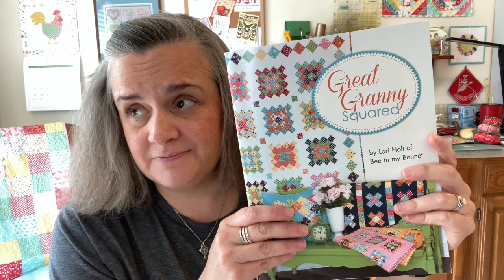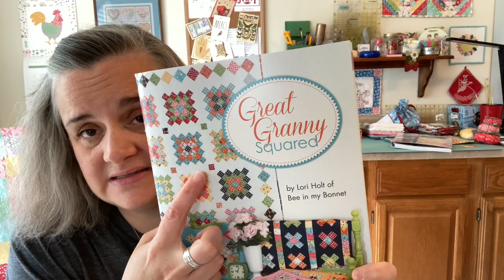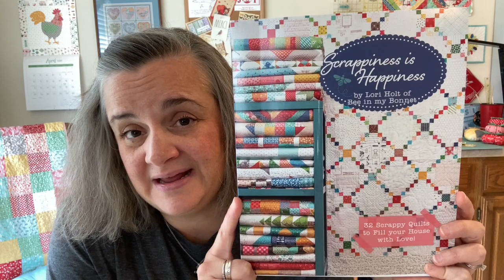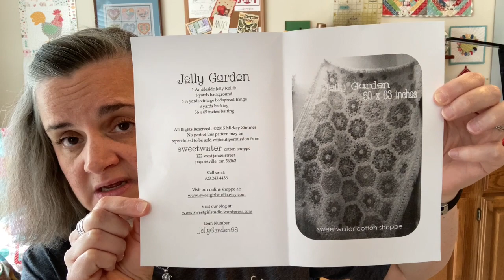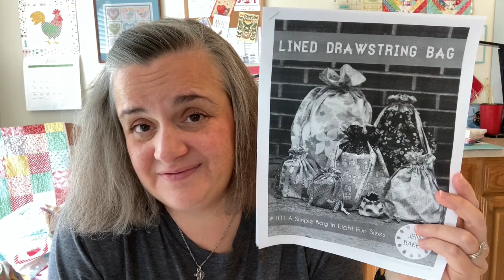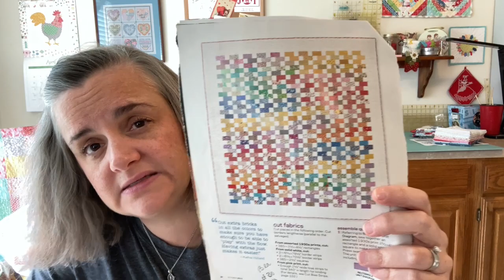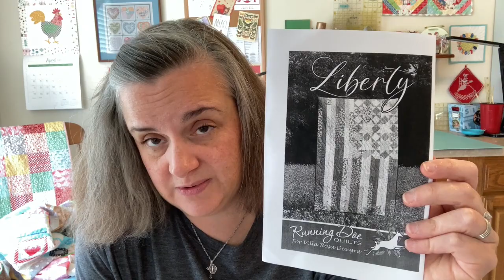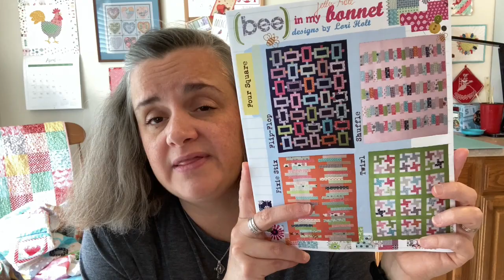Celeste Creates - QuiltyTube #8 - 5 months of quilting and a lot of all over the place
Welcome back (FINALLY) for QuiltyTube #8!  I hope you enjoy!

Great Granny Squared Book

Farm Girl Vintage 2 Quilt Book

Jelly Garden EPP Quilt Pattern

Baby Quilt Pattern by SweetJane

Patriotic Fabric Bundle